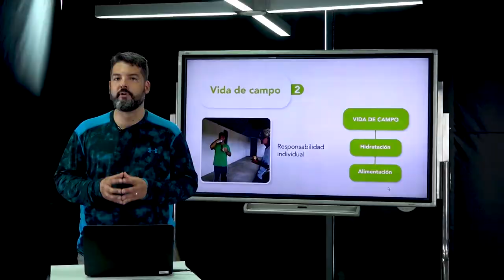Introducción al curso: Preparación para salidas de campo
Introducción curso gratuito  "Preparación para salidas de campo" ,  MOOC de la Universidad del Norte. Sigue todas las clases y actividades de aprendizaje en Miriada X.